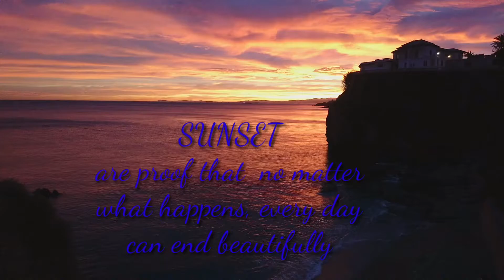Rjv Vlogs SOOTHING RELAXATION MUSIC II MUSIC BACK GROUND II TILL DEATH PARTS US II PIANO MUSIC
SUNSET
are proof that no matter what happens, every day can end beautifully